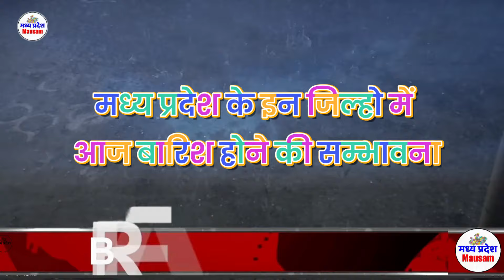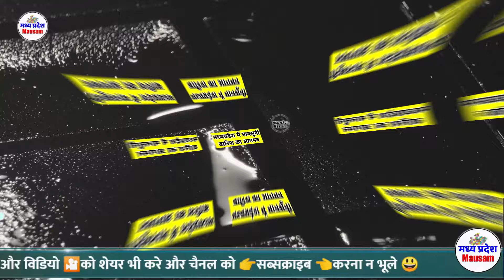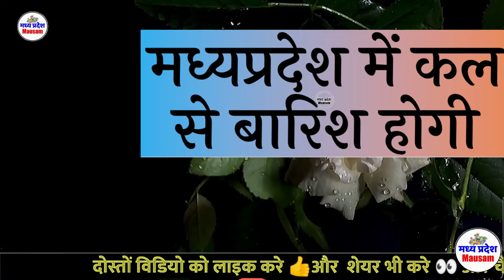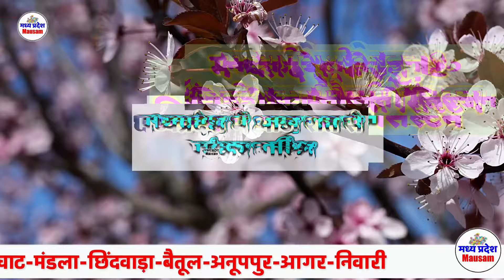मध्यप्रदेश में भारी बारिश madhya pradesh weather मध्यप्रदेश मौसम 30 मई भारी बारिश 30 May 2024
मध्यप्रदेश मौसम madhya pradesh weather  मध्यप्रदेश MP  MAUSAM 30 मई  30 May
मध्यप्रदेश में भारी बारिश ? madhya pradesh weather  मध्यप्रदेश मौसम 30 मई  भारी बारिश ? 30 May

30 मई  मध्यप्रदेश 30 May

mumbai weather
indore weather
bhopal weather 30 मई  मध्यप्रदेश 30 May
delhi weather
gwalior weather
 30 मई  मध्यप्रदेश 30 May

मौसम केंद्र
 30 मई  मध्यप्रदेश 30 May

indore weather
30 May    2024
mumbai weather 30 मई  मध्यप्रदेश 30 May

delhi weather
 30 May    2024 30 May    2024
gwalior weather
मध्यप्रदेश मौसम  madhya pradesh weather report MP 30 May    2024 mausam  mp monsoon 30 May   2024

30 May    2024  30 May   2024

mumbai weather   30 May   2024  30 मई  मध्यप्रदेश 30 May
indore weather
bhopal weather
delhi weather
gwalior weather 30 May    2024
heavy rain heavy rain in mp Weather forecast weather forecast bhopal weather forecast bhopal today weather forecast flops weather forecast in bhopal 30 May    2024  30 May     2024

Weather Alert
मध्‍यप्रदेश में वर्षा 30 May 2024 30 May 2024
भोपाल समाचार
मौसम केंद्र

30 May    2024
madhya pradesh rain news today
meteorological department

indore weather
30 May    2024
mumbai weather

delhi weathery 30 May   2024  30 May   2024
gwalior weater
30 May    2024
bhopal weather
मध्यप्रदेश मौसम
मध्य प्रदेश में मानसून कब तक  30 May   2024
bhopal weather
मध्यप्रदेश मौसम